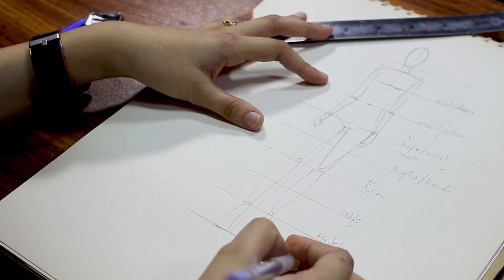fashion illustration | Basic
This basic fashion croquie is about how to draw fashion figures..step by step with proportions and labelling..